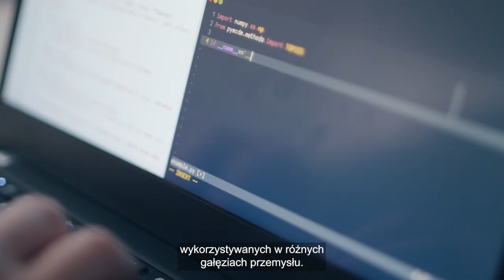AS: Andrii Shekhovtsov, Stypendysta Prezydenta Miasta Szczecin – edycja 2021